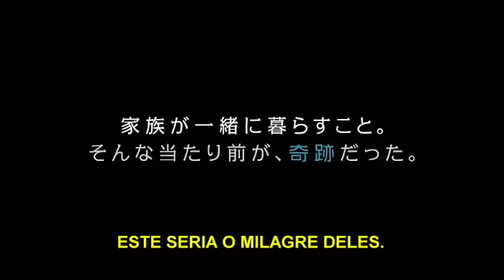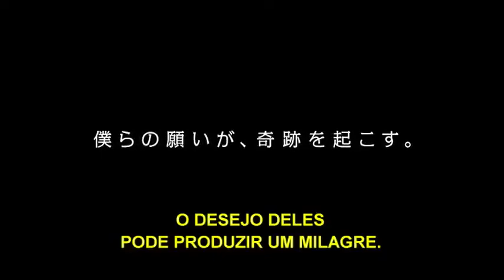O Que Eu Mais Desejo [Trailer Legendado HD]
No Japão, na ilha de Kyushu, dois irmãos vivem separados após o divórcio de seus pais. Koichi, o mais velho, de 12 anos, mora com sua mãe no sul da ilha e seu irmão mais novo Ryunosuke com o pai, no norte da ilha. O que o irmão mais velho deseja, acima de tudo, é que sua família viva junto novamente. Por isso, quando escuta de um amigo da escola a história de que um desejo pode ser realizado se feito no momento em que dois trens-bala se cruzam, ele decide organizar uma viagem secreta até o ponto de intersecção dos trens, onde o milagre poderá acontecer.

Estreia prevista: 18 de maio de 2012

(Kiseki, JPN, 2011)

Gênero: Drama
Direção: Hirokazu Kore-Eda
Roteiro: Hirokazu Kore-Eda
Elenco: Koki Maeda, Ohshirô Maeda, Ryôga Hayashi, Cara Uchida, Kanna Hashimoto, Rento Isobe, Hoshinosuke Yoshinaga, Hiroshi Abe, Yoshio Harada, Isao Hashizume, Kirin Kiki
Distribuidora: Imovision
Estúdio: Bandai Visual Company / Chugoku Broadcasting (RCC) / East Japan Marketing & Communications Inc.